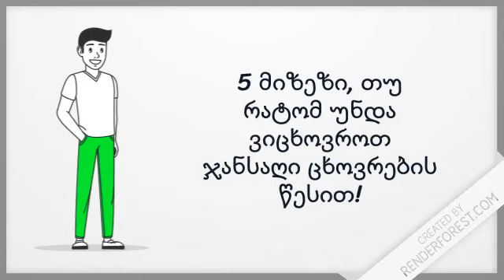ჯანსაღი ცხოვრების წესი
ტიციან ტაბიძის სახელობის ქ.თბილისის #43 საჯარო სკოლის ბაზაზე არსებული კლუბი "მედიაწიგნიერი თაობა"